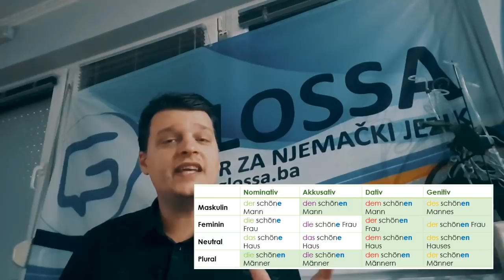Njemački za 5: Deklinacija pridjeva njemačkom jeziku - prvi dio (epizoda 23)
"Još niste savladali deklinaciju pridjeva u njemačkom jeziku? Onda je vrijeme da to promjenimo! U novoj epizodi emisije "Njemački za 5" ćete naučiti da vladate sa deklinacijom pridjeva sa određenim članom u njemačkom jeziku!"

Pratite "Njemački za 5" sa sedmičnom novom epizodom preplatom na zvanični kanal Glossa - centra za njemački jezik

Upoznajte i ostale brendove Glossa-centra!

Prava za muziku korištenu u ovom videu su ustupljena Glossa - centru za njemački jezik i nisu u vlasništvu Glossa-centra: PACIFIC SUN by Nicolai Heidlas Music Creative Commons — Attribution 3.0 Unported— CC BY 3.0 Music promoted by Audio Library